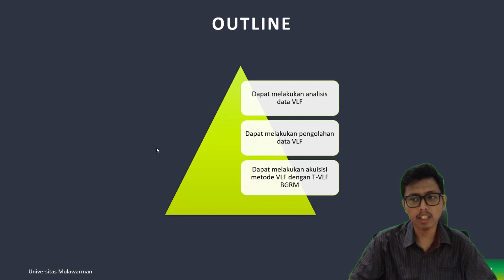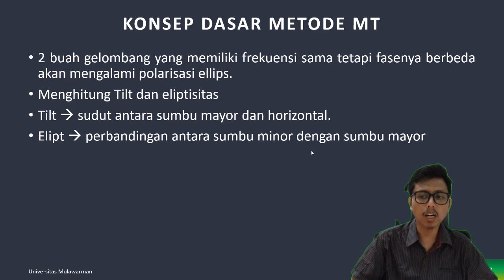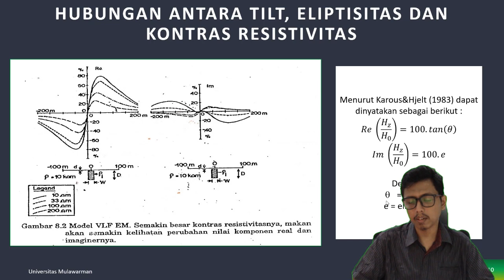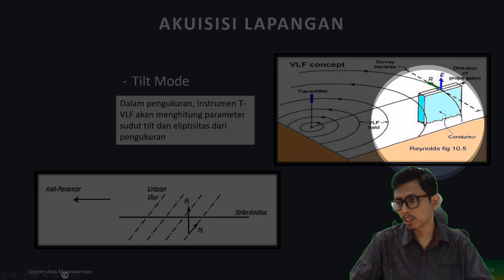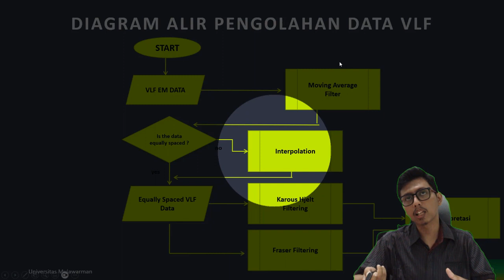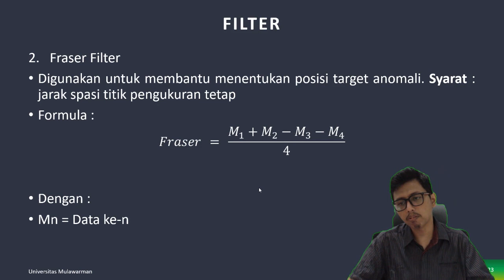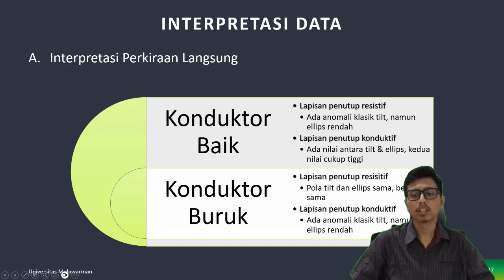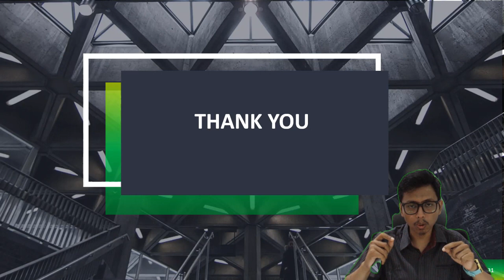Eksplorasi Geofisika - Metode Very Low Frequency (VLF)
Kali ini materi perkuliahan daring (PJJ) akan diisi kembali oleh materi perkuliahan dari kelas Eksplorasi Geofisika. Materi ini akan dijelaskan oleh salah satu dosen program studi S1 Teknik Geologi UNMUL yaitu Muhammad Rizqy Septyandy, M.T. Tema untuk pekan ini adalah Metode Very Low Frequency (VLF). Pada video ini akan dibahas mengenai Pendahuluan, konsep dasar metode VLF, hubungan antara tilt, eliptisitas, dan kontras resistivitas, instrumentasi, desain survey, akuisisi lapangan, diagram alir pengolahan data VLF, filter, dan interpretasi data. Jadi tunggu apa lagi. Mari dinikmati suguhan kuliah daring ini sambil mengisi waktu di rumah. Apabila ada pertanyaan silakan tuliskan di kolom komentar.